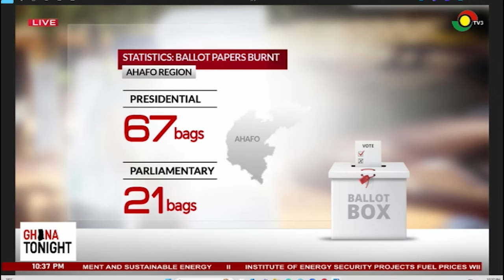EC burns defective ballot papers for Ahafo, & Volta regions two weeks to general elections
EC burns defective ballot papers for Ahafo and Volta regions two weeks to general elections ||Ghana Tonight on TV3